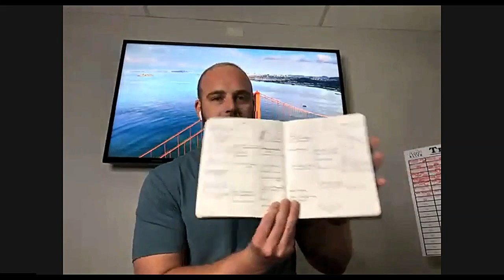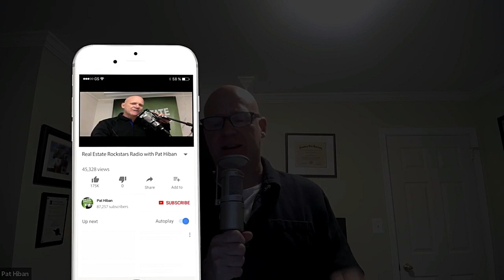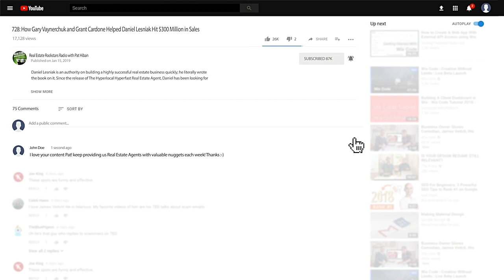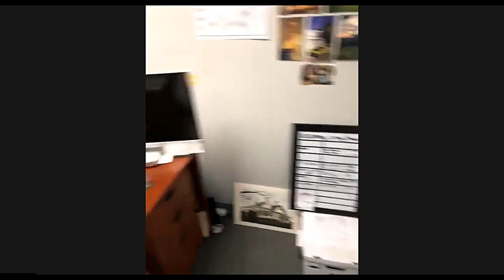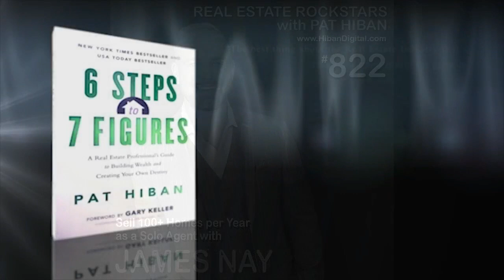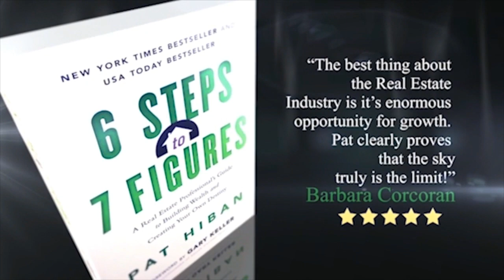822: Sell 100+ Homes per Year as a Solo Agent with James Nay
- Get Over $10,000 in Real Estate Training for as Little as $97

- Get 200+ FREE Real Estate Tools from the Agent Success Toolbox

- Get a FREE Copy of "6 Steps to 7 Figures" by Pat Hiban

- Get a FREE Copy of "Tribe of Millionaires" by Pat Hiban and David Osborn

For a 26-year-old Realtor, James Nay already has a long list of accomplishments. Not only was James just selected as one of NAR’s 30 Under 30 honorees, he closed out 2018 with 104 sales as a solo agent. More impressive still, James did the legwork for these deals himself, which helped him hit a profit margin of over 90 percent. On today’s show, James discusses how he’s able to get so much done without a team behind him and why he wouldn’t have it any other way. James also offers some great advice for agents and gives tips on getting clients when you’re brand new in the business. Don’t miss it!